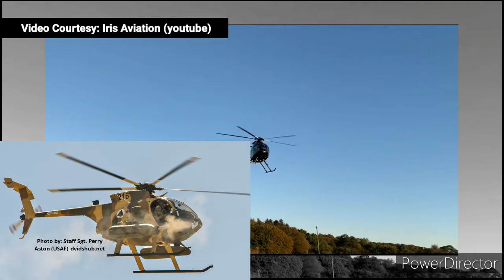MD-500 for the Philippine Army?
SPECIAL THANKS

Priam Nepomuceno

MaxDefense Philippines

Iris Aviation (youtube)

Air Recognition

MilitaryPhotos

Republic of Korea Armed Forces

FOX 52
MKFI

Roy Kabanlit

Staff Sgt. Perry Aston (USAF)
dvidshub.net

Otokar Arma